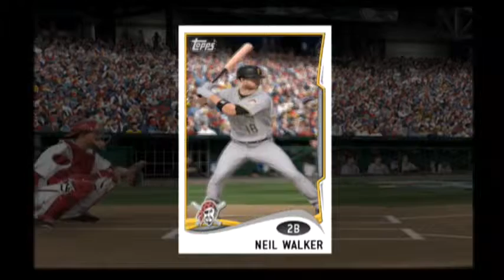MLB 14 The Show Pirates Franchise - Pirates Vs. Nationals Episode 42 - NLDS Game 4